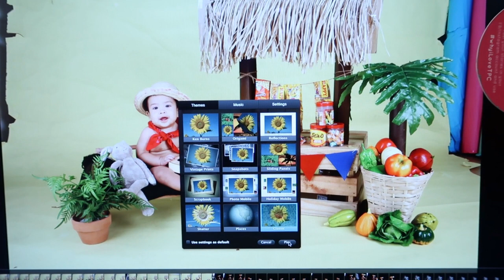PHOTOSHOOT IDEA FOR BABY | Photoshoot Theme | Mommy Nikki